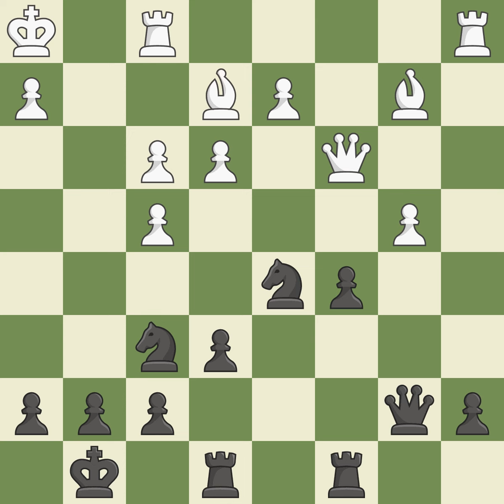English Opening: Nimzo-English Opening, 4.Qc2 O-O Event Ch World (juniors) (under 20),Site Goa (Ind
English Opening: Nimzo-English Opening, 4.Qc2 O-O Event Ch World (juniors) (under 20),Site Goa (India),Date 2002,Round 6,White Bu Xiangzhi (CHN),Black Sandipan Chanda (IND),Result 1-0,ECO A17,WhiteElo 2569,BlackElo 2464,Annotator XII